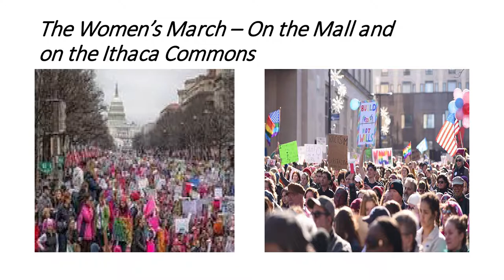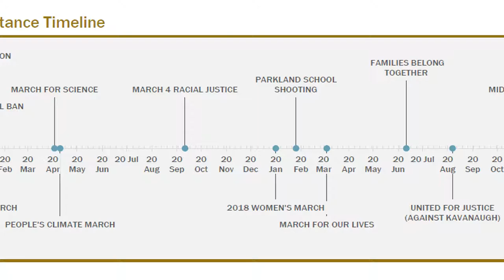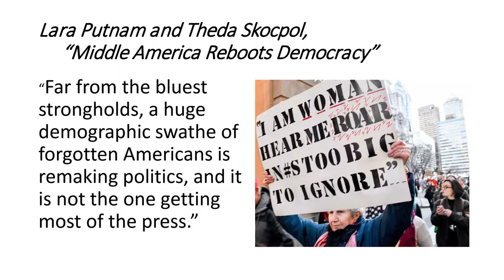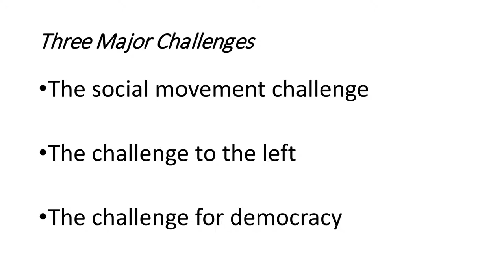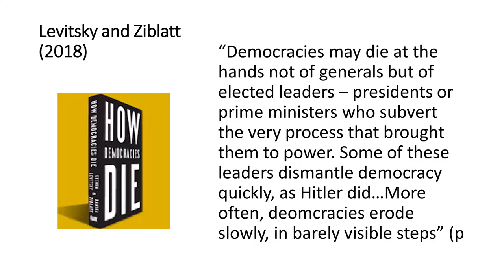Sidney Tarrow - The Resistance: The Dawn of the Anti-Trump Opposition Movement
In a Chats in the Stacks book talk, Sidney Tarrow, Emeritus Maxwell Upson Professor of Government and adjunct professor at Cornell Law School, will present The Resistance: The Dawn of the Anti-Trump Opposition Movement, co-edited with David S. Meyer. Featuring both young and senior scholars, The Resistance unearths the origins and dynamics of different sectors of the anti-Trump movement. Tarrow will be in conversation with Glenn Altschuler, Thomas and Dorothy Litwin Professor of American Studies, to give an overview of this emerging movement and to provide sharp analyses on how it might exercise political influence and fight off the danger to democracy posed by the Trump era.